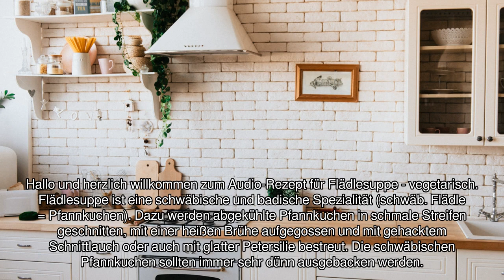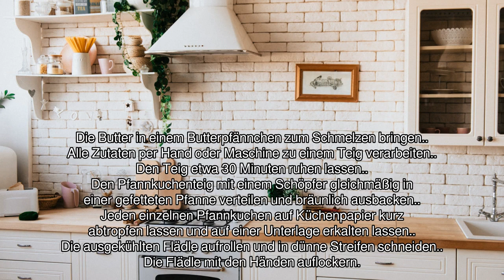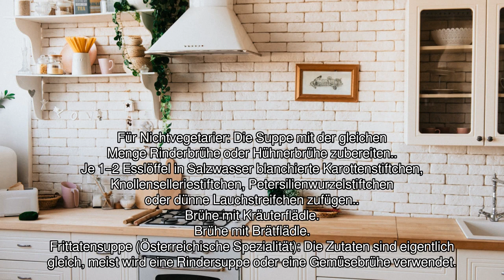[Audio-Rezept] Flädlesuppe - vegetarisch - Einfaches Rezept zum Nachkochen